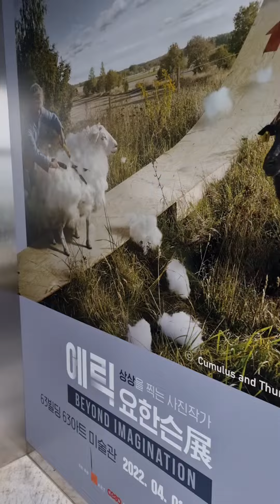63층빌딩 엘리베이터 타고 ㅎ에릭요한슨사진전슝슝